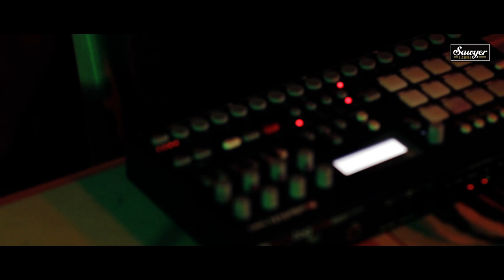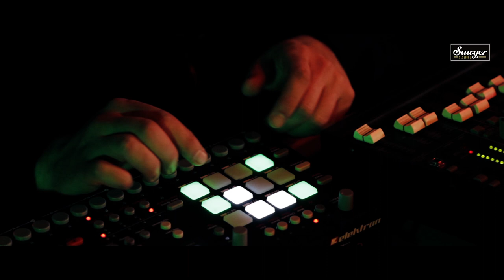Sagan Youth - "Surface"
We’ve been filming sessions in the comfort of our own Hillsborough community for a while now but when we teamed up with the Carrboro-based electronic duo, Sagan Youth, we decided to venture outside of our HQ hometown and head off the map to a new location.  Nightlight is a Chapel Hill staple, bringing a diverse lineup of musical acts, ranging from experimental noise to folk, to the college town.  Since Sagan Youth are frequent performers in the venue space, we thought Nightlight was the perfect backdrop for their Sawyer Session.

Laboriously recorded using only analog synthesizers, effects, and tape units, Cela, the group's 2015 Break World Records debut, is an ambitious 10-song concept album which chronicles a futuristic crewed voyage to Saturn’s icy moon of Enceladus.  They played a few tracks for us from the new record, including ‘Surface’.